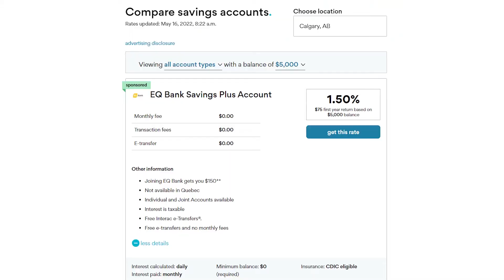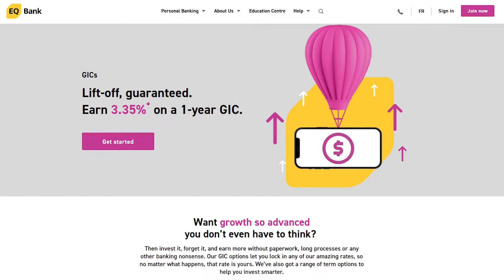How Canadians Can GROW money during recession | Best Savings Accounts, GICs & Dividend Stocks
Unexpected recession and the period of a bear market in stocks, where seemingly everything is going down is pretty tough for investors to witness, especially if you're like me, who's facing this kind of stock market decline for the first time ever. 📉📉

Many Canadian investors are now wondering where they should keep their money when the markets are down, and the answer is quite simple — High-Interest Savings Accounts, (HISA's) and GICs, which we will cover in detail in this video. It's the ideal scenario of a safe passive investing.

When the interest rates in Canada and the US are on the rise, the savings account rates and GIC are bound to rise with them, giving Canadians amazing opportunities to save and grow money without worrying about the craziness of the stock market. Reliable and easy way to get 3-4% annual return on your money.

‼️ Sign up with my link, and you'll get a $20 referral bonus